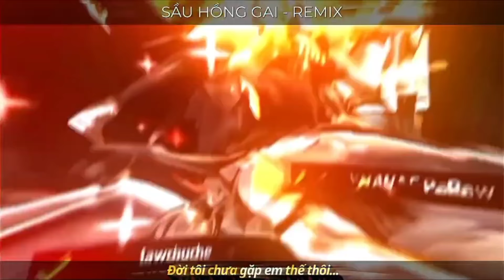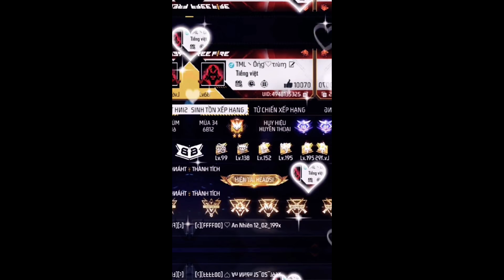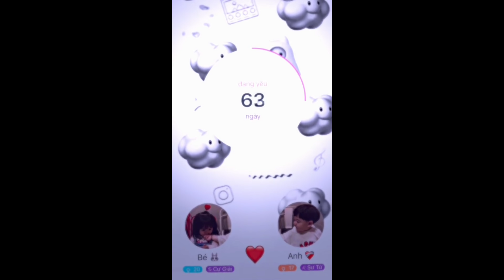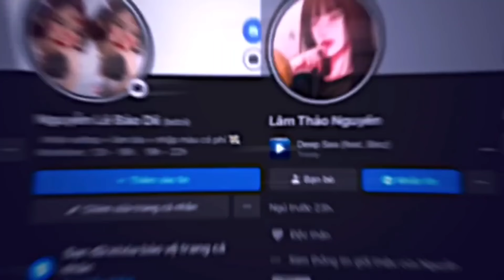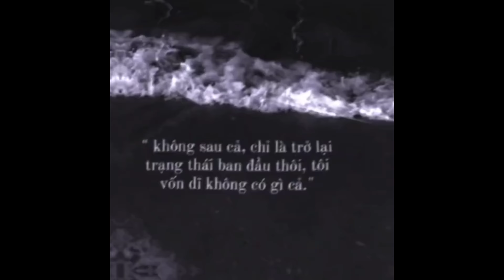Tik Tok Free Fire | Những Video Dễ Thương Hài Hước Và Vui Nhộn hay thú vị Phần 106 | KHANHCTV😜😜